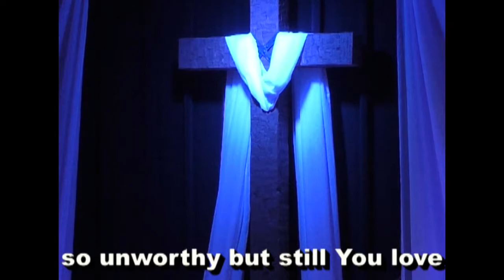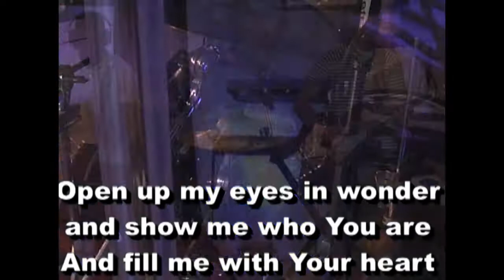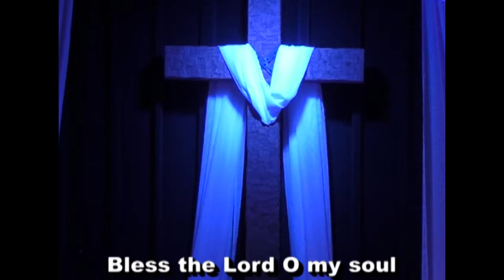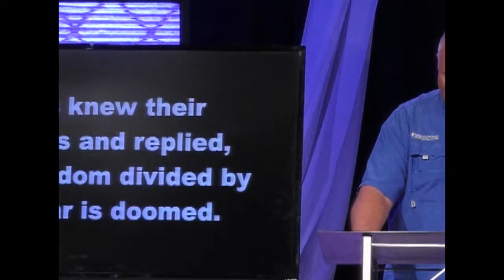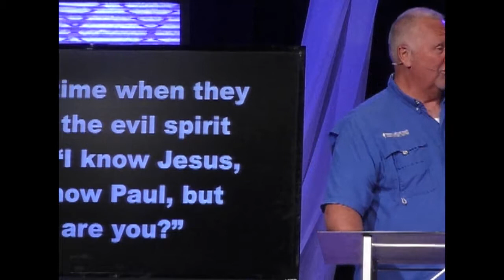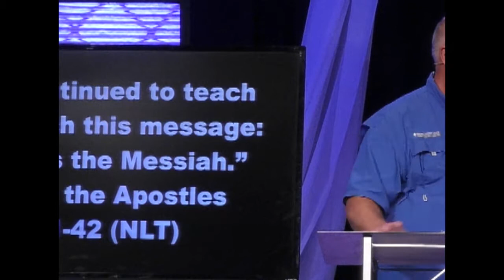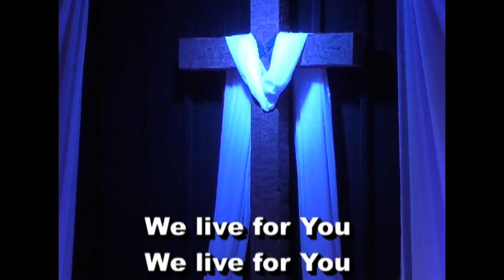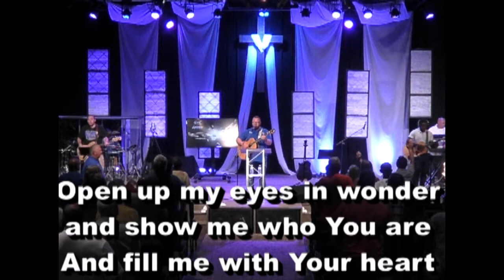Ninevah Christian Church, Terry Cooper, Evil Spirits 7-15-18